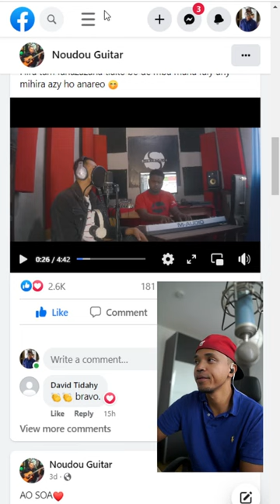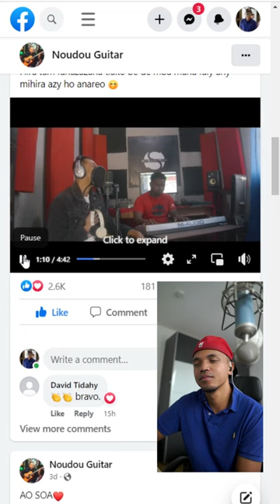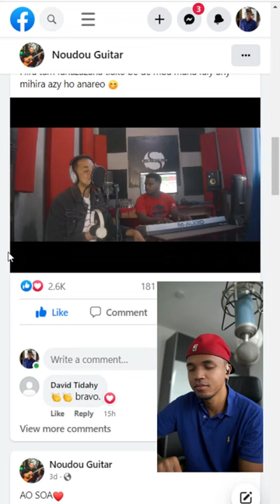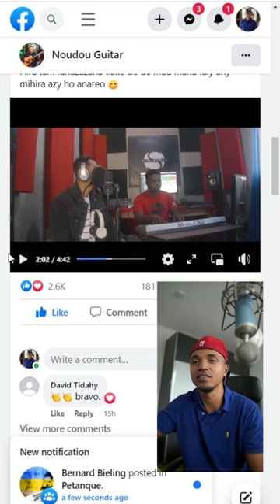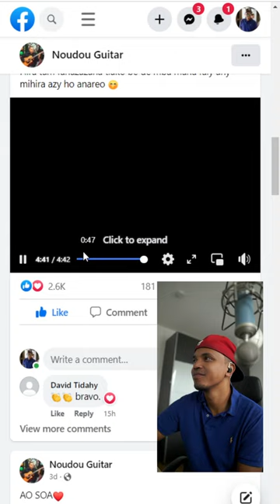Hoy aba - Tearano - Cover Noudou Guitar! React! (Malagasy)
Reaction kely amin'ity cover nataon'ny Noudou guitar ity. Ny mitsidika ny pejy

Ny maka ny apps GasyTab amin'ny Playstore ahitanao ireo hira malagasy misy akoro samihafa

Mankasitraka